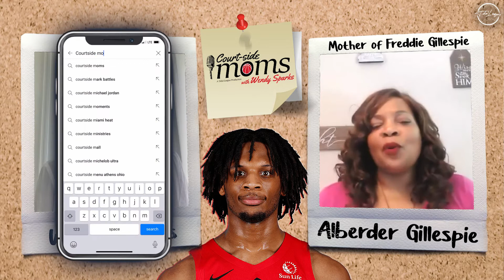How Freddie Gillespie went from a D3 school to the Toronto Raptors | Court-Side Moms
Alberder Gillespie, mother of Raptors forward Freddie Gillespie, joined the show to talk about Freddie's journey from Carleton College to a two-year contract with the Toronto Raptors.